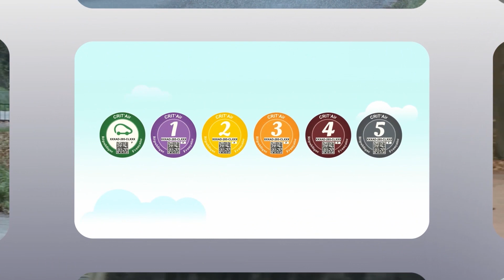Journal TV du 28/08/2018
Bonjour à tous, ce mardi nous poursuivons notre tour d’horizon des nouveautés révélées au Concours d’Elégance de Pebble Beach. Mercedes, Infiniti ou encore Ferrari sont au programme.

Hier, lundi, nous vous présentions les Bugatti Divo, Audi PB18 e-tron et Ferrari 488 Pista Spider, toutes dévoilées à l’occasion du Concours d’Elégance de Pebble Beach, en Californie. Place aujourd’hui à Mercedes et à son concept-car Vision EQ Silver Arrow. L’engin se présente comme un hommage rétro-futuriste aux Flèches d’Argent, les Mercedes de course des années 1930. Impressionnante, la monoplace mesure 5,30 mètres de long et sa structure en fibre de carbone est couverte d'une peinture gris métal, rappelant que les Flèches d'Argent se passaient de peinture pour gagner du poids. L’habitacle mêle également moderne et ancien, avec notamment un écran en guise d’instrumentation, ainsi que sur le volant. Le siège, lui, est délicieusement rétro. Techniquement, la Mercedes Vision EQ Silver Arrow dispose d’une motorisation 100% électrique développant 750 chevaux. Autonomie annoncée : environ 400 kilomètres selon le constructeur.

Mercedes qui en profite également pour nous montrer un nouveau teaser de son SUV électrique EQC. Il s’agit cette fois bien d’une voiture de série. On apprend que le modèle sera présenté le 4 septembre prochain, à Stockholm, en Suède. Vous découvrez ici sa signature lumineuse. Le constructeur à l'étoile avait précédemment annoncé que l'EQC était animé par deux blocs électriques développant 408 chevaux, associés à une transmission intégrale. Commercialisation en 2019.

Retour à Pebble Beach avec l’Infiniti Prototype 10, qui n’est pas sans rappeler le concept Mercedes. Il s’agit du premier véhicule entièrement réalisé sous la supervision de Karim Habib, nouveau chef du design de la marque japonaise venu de chez BMW. Certains éléments de design se retrouveront sur les modèles de série. Nous ne disposons pas de fiche technique mais cette monoplace reçoit une motorisation électrifiée. Ce sera d’ailleurs le cas de toutes les Infiniti à compter de 2021, qu'il s'agisse de modèles 100% électriques ou d'hybrides non-rechargeables badgés e-Power.

Place pour terminer à un nouveau record : celui de la voiture la plus chère vendue aux enchères. Une vente qui a eu lieu dans le cadre de la Monterey Car Week. Sans surprise, c’est la Ferrari 250 GTO qui a affolé tous les compteurs. L’Italienne a été adjugée à plus de 48 millions de dollars, l’équivalent d’environ 41 millions d’euros. C’est le troisième exemplaire des 36 produits par Ferrari. Cette Ferrari 250 GTO de 1962 est une des rares versions à avoir été améliorée par le carrossier Scaglietti. Cerise sur le gâteau, son châssis, moteur et boîte de vitesses sont d'origine. Merci de nous avoir suivis, vous retrouvez Géraldine dès demain.